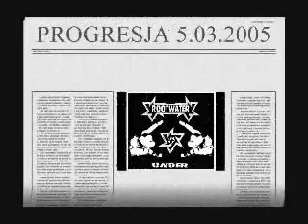Rootwater live in Progresja (5.III.2005)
Live shots but music is taken from "UNDER" (album released in 2004)